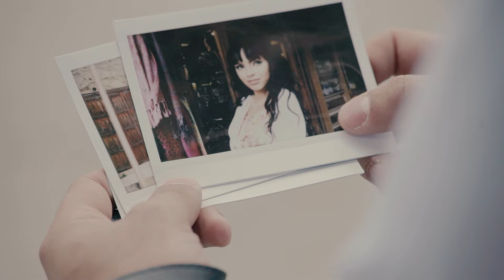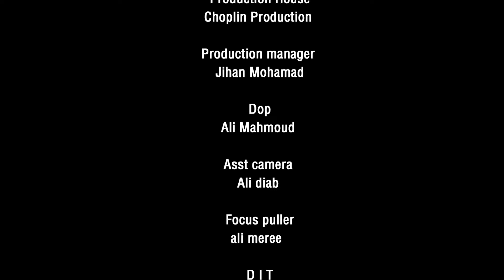محمد عبده - الموعد (حصريًا) | 2017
Mohammad Abdu - Al Mawed (EXCLUSIVE) | 2017

من أشعار معالي الدكتور: مانع سعيد العتيبة
ألحان: سفير الألحان فايز السعيد
غناء فنان العرب: محمد عبده
توزيع المايسترو: زيد نديم
مكساج: ماجد صالح
إشراف عام الشاعر: راشد شرار
إخراج: جاسم الجسمي
توزيع ديجيتال: شركة قنوات

القصيدة
ما ادري علام البدر وش فيه ما بان
كنّه خجولٍ والسحابه تذرّيه
والقلب تحت الضلع موله وشفقان
يحلم بنور البدر ينور لياليه
سبحان من هو البس النور لانسان
الله كذا دون الخلايق محلّيه
يمشي بثوب التيه زاهي ونشوان
وكل الكواكب بالمحبه تباريه

له عود ما هو خيزرانٍ ولا بان
الشاهد الله حرت وش هو بسمّيه
لا هو نحيف ولا بعد جاك مليان
نايف وذعذاع النسايم يزاغيه
عين المها ممزوجه ابعين شيهان
يبشر بذوق الموت من هو ترابيه
اذا نظرته يكسر العين خجلان
وعين المحب أتوه ما بين عينيه

الليل جاوبني يا ناشد عن إفلان
فلان حاضر لكن القلب يخفيه
اصبر ترى الموعد الى الان ما حان
جالس يراقب ساعته وانت تبغيه
ان جاك افرح واترك الليل خجلان
وبلِّغ فؤادك في محبك أمانيه